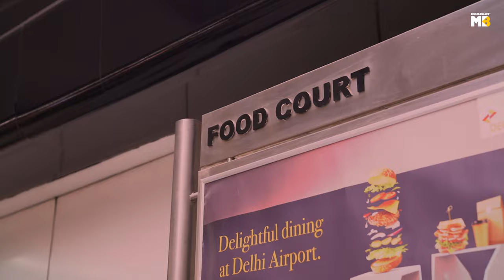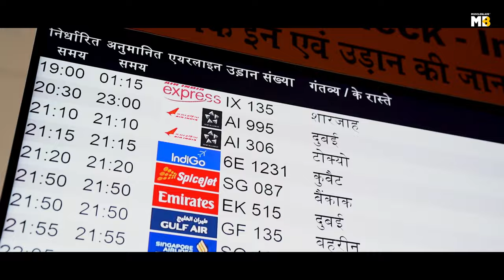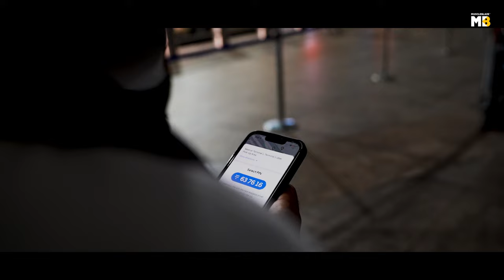Goodbye @FitMindsvlogs SINGHA. Until next time | Singha in Dubai EP-1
Goodbye @FitMindsvlogs SINGHA. Until next time

If excitement had a face, it would be of our very own ZIDDI, Singha, as he packs his bags up for the trip of a lifetime. Watch @FitMindsvlogs  get all geared up before he boards his flight to Dubai. This short vlog covers everything from packing the essentials to nutritional tips and travel details that every ZIDDI needs to know before planning a similar trip.